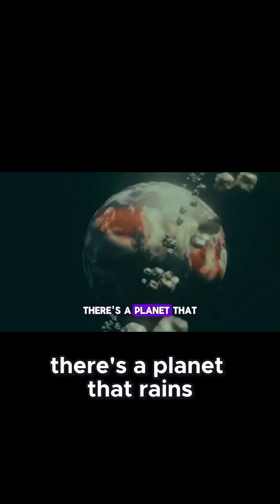Saturn Can Float on Water?! 😲💧 Space Is Weird!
Did you know Saturn could float in water? 🪐💧
That’s because Saturn is made mostly of gas and has such a low density that, if you could find a big enough pool, it would float like a beach ball!

Space is full of mind-blowing facts like this—and this one's a classic!